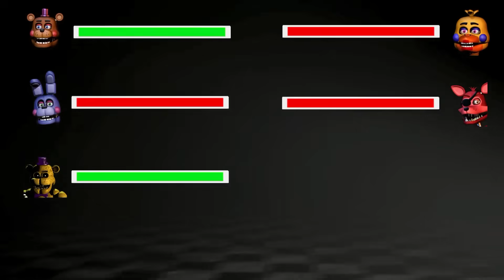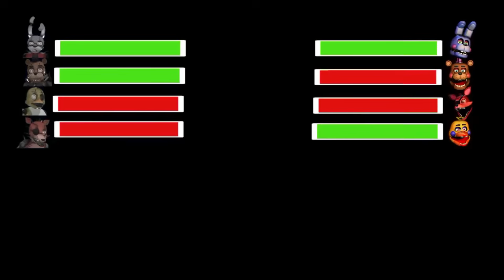[SFM FNaF] Top 10 ROCKSTAR VS Fights WITH Healthbars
Really hope you guys enjoy these original animations created in Source Film Maker!

In this epic FNAF Animation, the Original animatronics fight Help Wanted, however with healthbars!